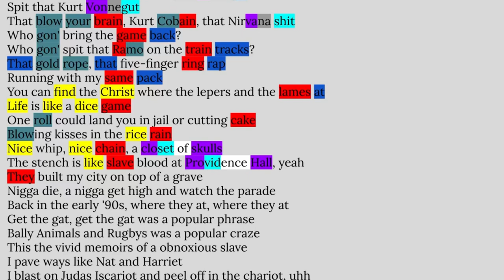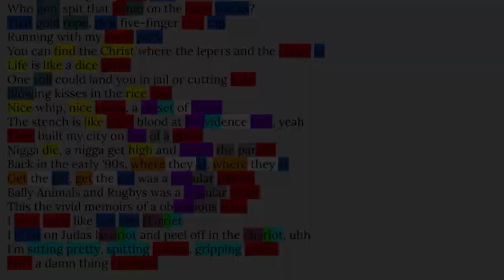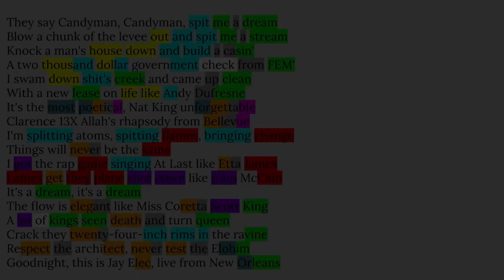Jay Electronica, Exhibit A (Transformations) | Rhyme Scheme Highlighted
Time Stamps:
0:00 - Verse 1
1:04 - Break
1:20 - Verse 2

Why I chose this song:
This and Exhibit C are some of the most classic rap songs of the 2000s! Truly some type tier rapping here from Jay, with wordplay that goes over your head, great rhyme schemes and a great flow throughout!